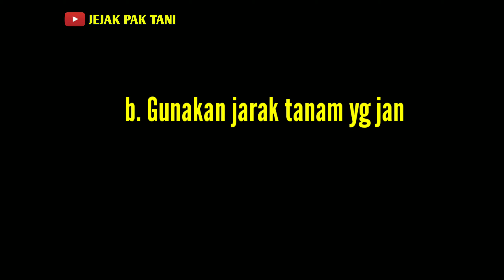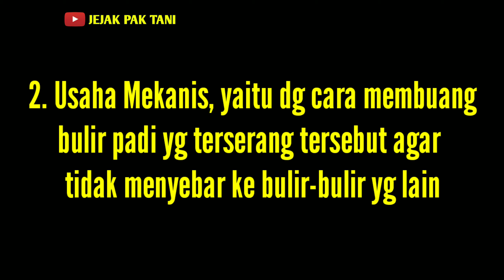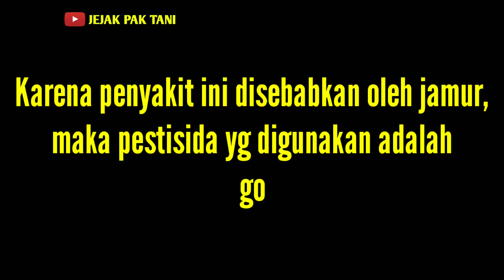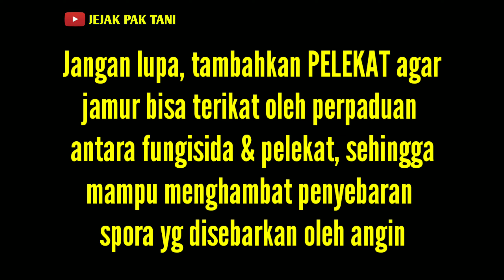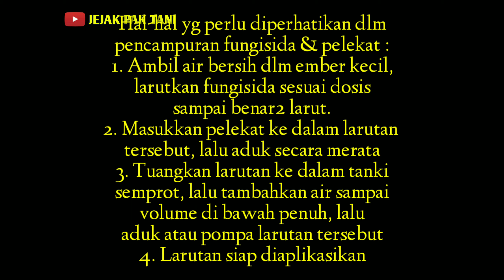Rahasia Pengendalian Penyakit Jamur Oncom di Padi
Jamur Ustilago atau biasa disebut Jamur Oncom yg menyerang bulir padi, merupakan penyakit dari golongan cendawan yg harus dikendalikan.

Bagaimana rahasianya, agar pengendalian bisa efektif dan bisa berhasil. Saksikan videonya.

Jgn lupa klik tanda JEMPOL n SUBSCRIBEnya.

Cekidot.